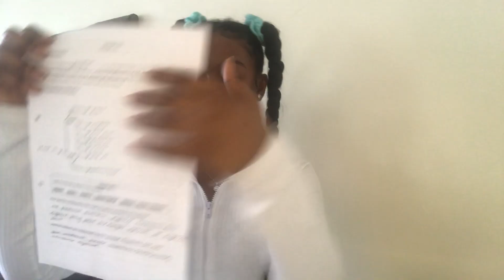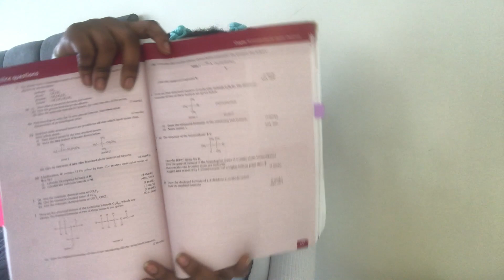how i study *a-level* chemistry | how i study for a-levels part 1!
Hey guys! Hope you enjoyed this video, let me know if you did in the comments or give this video a like🤍